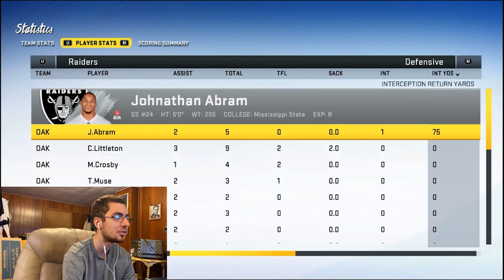Playing Through the Las Vegas Raiders Schedule on Madden 20 | Week 4 VS Buffalo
Just win baby.

If you guys want

-EXCLUSIVE ACESS to polls to vote on dictating my next video
-an executive producer credit at the end of every single video